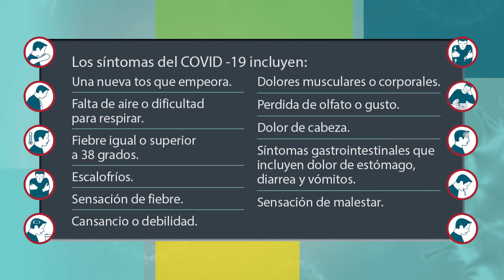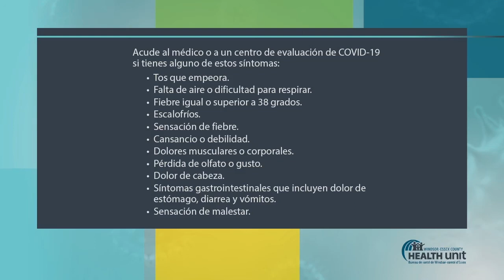Autoaislamiento: Que significa el autoaislamiento, cuándo debes autoaislarte y cómo lo debes hacer